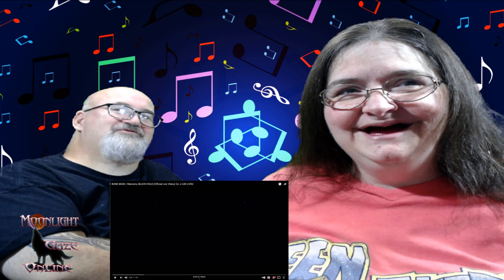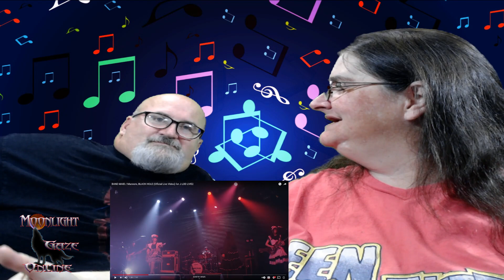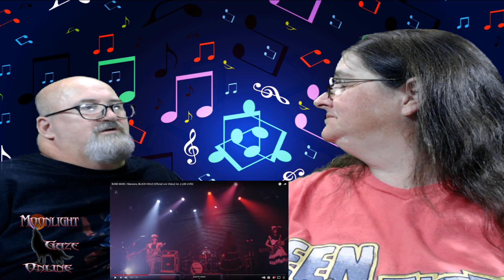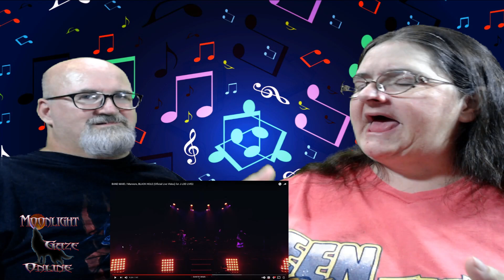🥹Band Maid - Manners Pt 1🤩Reaction🙀CC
🐷   **NOTE ON REACTION VIDEOS** Some videos will be blurred out or have words over the video or music altered in some way due to blocking issues. Link to Full song listed above ^^^

😍 We react to songs that have been requested! All reactions are "Blind Reactions," meaning either Chad, myself, or both of us have not previously seen the video (and in some cases heard the song by the artist/band)

There are 6 different tiers.. 3 of which have gifts after 3 months as a Thank You :) (more to come)

🛍️ We have all of our Social Sites connected (like Facebook, Twitter, Instagram, TikTok, etc.) and our selling areas (like the actual store on there, eBay, Etsy, etc.)
So come on over and visit :)